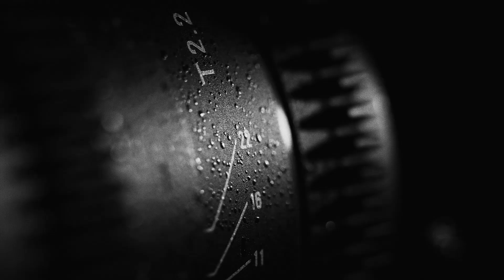The Derby-Lewis disclosure: Part 2